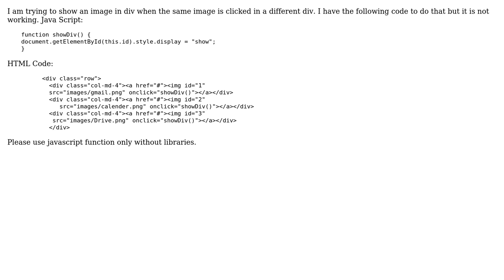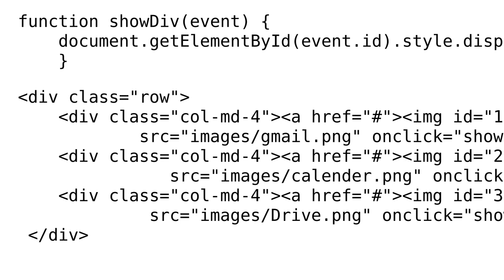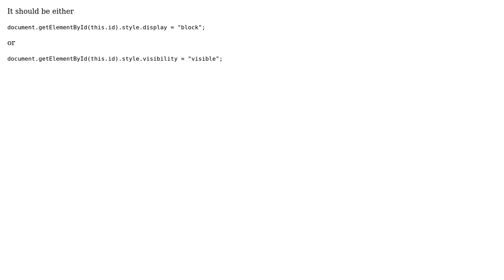Show image in div using onclick and javascript code (2 Solutions!!)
Show image in div using onclick and javascript code

With thanks & praise to God, and with thanks to the many people who have made this project possible! | Content (except music & images) licensed under CC BY-SA | Music | Images & others | With thanks to user Simonov Dmitry user Muhammad Shahid user Dinesh undefined and the Stack Exchange Network Trademarks are property of their respective owners. You are responsible for your own actions.